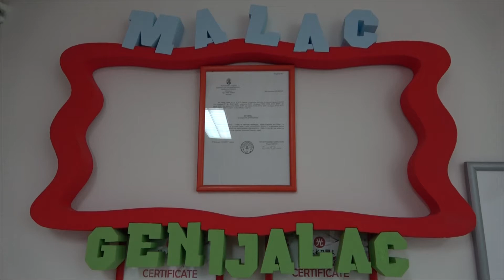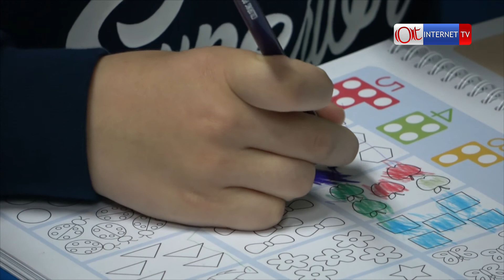Program Numicon samo u Edukativnom centru Malac Genijalac - Užice...upis je u toku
Naši najmlađi treniraju svoje mozgiće i uče da računaju. Program Numicon samo u Edukativnom centru Malac Genijalac - Užice. Upis je u toku. Strahinjića bana 13. Info: 064/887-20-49. Dobro došli!